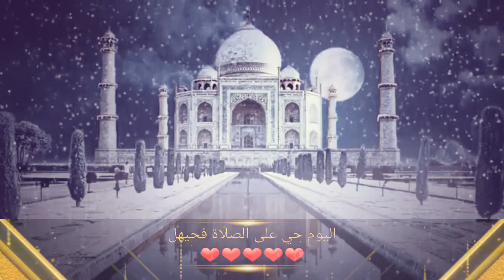حالات واتس اب دينية يوم الجمعة, /طابت جمعتكم/دعاء يوم الجمعة,/اناشيد يوم الجمعة,/مقطع يوم الجمعة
نسمح لأي شخص بالإستفادة من محتويات القناة مجانا من خلال تحميل فيديوهاتنا وتصاميمنا وإعادة نشرها لصالحه في اليوتيوب أو الفيسبوك أو تويتر او انستغرام وغيرها من مواقع التواصل الاجتماعي
انشر تؤجر بدون طلب الاذن مننا
الفيديوهات ليس عليها حقوق طبع ونشر من طرفنا حقوق التصميم والمونتاج
( والفيديوهات التي عليها حقوق بالصوت يسمح بنشرها من أصاحب الفيديوهات الاصلية )
إنشروها في قنواتكم حلال عليكم نتشارك الأجر من الله
ملاحظة . . ‏‮ ‬‏✍
نتمنى منكم عدم الإكتفاء بالمشاهدة بل مشاركة ونشر المقطع لعله يكون سببا في توبة شخص ما
وفقنا الله وإياكم لفعل ونشر الخير وجعلنا من أهل الجنة الفردوس باذن الله
لا تنسونا من خالص دعائكم
سلسلة قنوات القرآن والسنة.
 اختكم غفران,